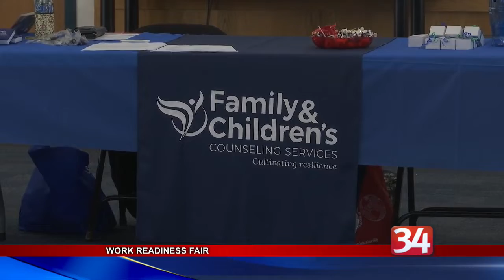Work Readiness Fair